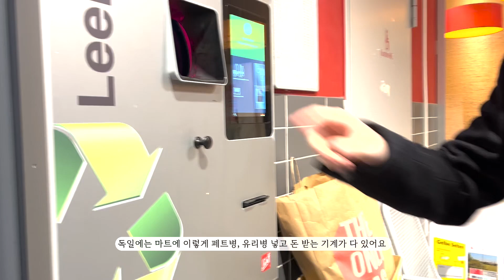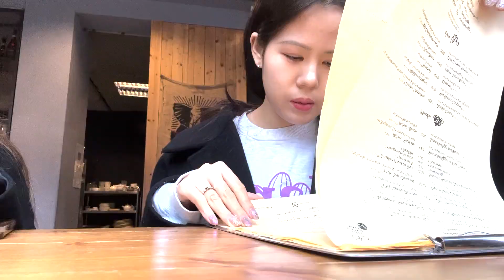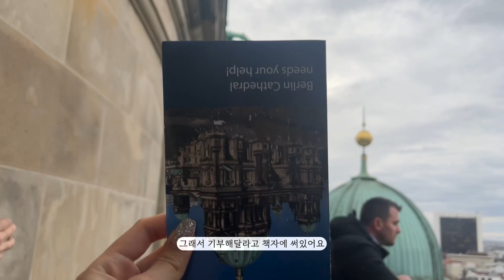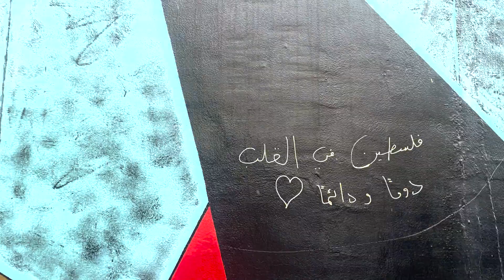[VLOG in 🇩🇪] 2023 New Year | Silvester Party in Berlin 🥂 베를린에서 맞이하는 2023🎆 | 포츠담의 성